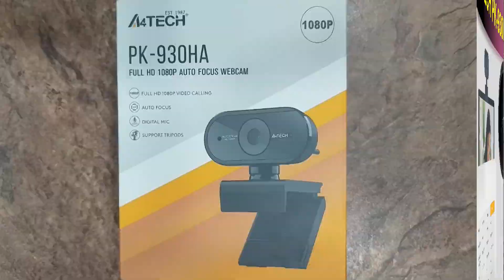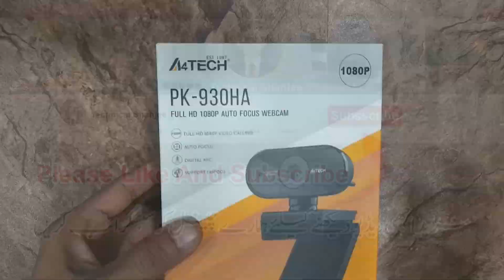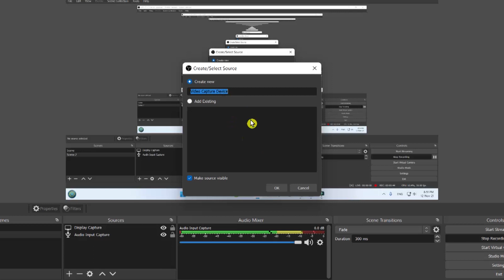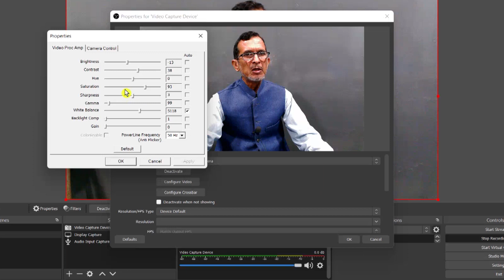A4TECH PK 930HA FHD 1080P AF Auto Focus Webcam | Unboxing & Testing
Auofocus technology to capture more clear video quality in various scenes at 30fps
no need to worry about instability and fuzziness on video calling
recording live streaming
Full HD 1080p Video Calling
Compatible with 1080p (FULL HD) and 720p (HD) video calling at 30fps in clear
sharp image quality on your favorite applications such as Skype etc
A4TECHPK-930HAWebcam
A4TECHPK-930HAFHD1080PWebcam
A4TECHPK-930HAFHD1080PAFWebcam

Cover Topic

1.A4TECH PK-930HA FHD 1080P AF Auto Focus Webcam
2.A4Tech PK-930HA Full HD 1080p Autofocus Webcam with Mic
3.Auofocus technology to capture more clear video quality in 30fps
4.Compatible with 1080p (FULL HD) and 720p (HD) video calling at 30fps